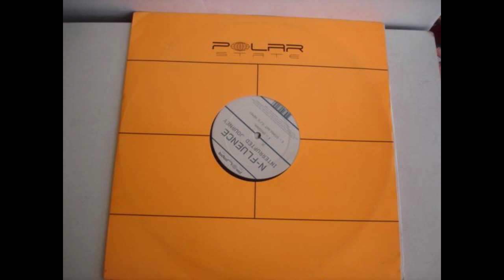N-Fluence - Interrupted Journey (Original Mix)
Label: Polar State ‎– POL 7006
Format: WEB
Country: Netherlands
Year: 2000
Genre: Electronic
Style: Trance